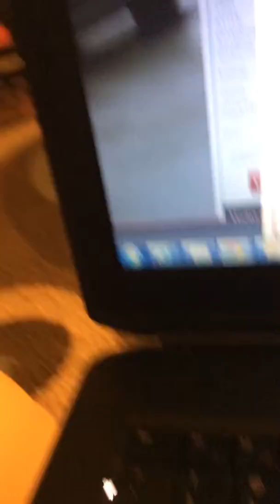Funny Shah baba with mottins 02/2014